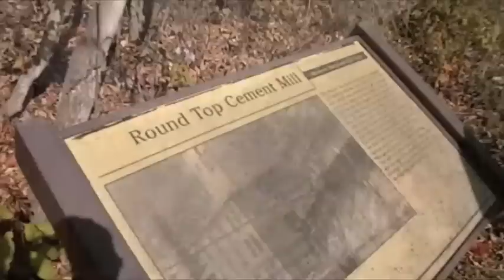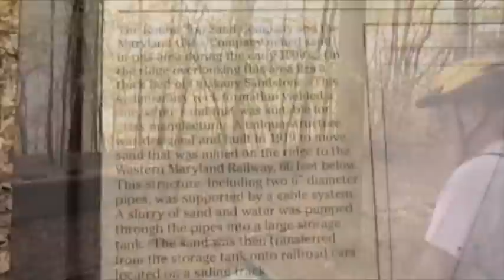Biking Hancock Md 10-23-10lg.m4v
Circuit ride Hancock Md, Western Md Rail Trail and C&O Canal Towpath October 2010